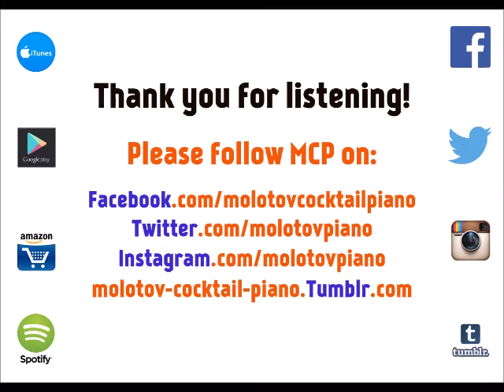Main Theme - Star Wars: The Force Awakens [tribute cover by MCP]